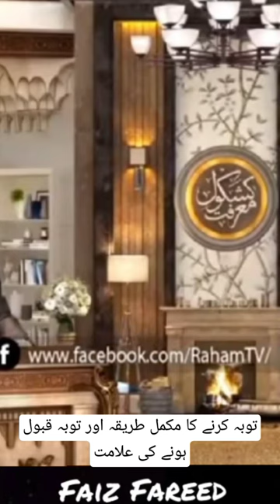Grand Mufti of America Mufti Muneer A.Akhoon| Touba ka Tareeqa#mutti |Raham Tv|Faiz Fareed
Our goal is to spread islam everywhere, and we want to help humanity for their betterment .

Faiz Fareed فیض فرید
Faiz Fareed rahamtv- (Faiz Fareed )
Iعاشق مرید اللہ دتہ کا عشق,daarud, Fareed, Ghl46598412, Mufti Muneer Ahmed Akhoon, raham tv, uk, pakistan, Channel, official, newyork, astaghfar ki dua ko rasool ny masnoon qarar dia ha, Status Video of Grand Mufti of America Dr.Mufti Mune.er A.Akhoon, Mufti azam America 🇺🇸muftitariqmasoodspeeches muftitariqmasood (Faiz Fareed )
Mufti, Muneer, Ahmad, Akhoon, Official, How to Clean Our Dirty Hearts, Ibadatein tu karty hain lekin dil phir bhi gandy ka ganda, Ibadatein tu karty hain, dil phir bhi gandy ka ganda, Recite This Dua To Pure Your Heart, Life Changing Bayan, Recite This Dua, Pure Your Heart, Mufti Muneer A.Akhoon D.B, Purification of the Heart Signs of a Pure Heart, Purification of the Heart, Signs of a Pure Heart, Heart Signs, Purification
Ibadatein tu karty hain lekin dil phir bhi Ganda|Mufti Muneer A.Akhoon#mufti|Raham Tv|Faiz Fareed